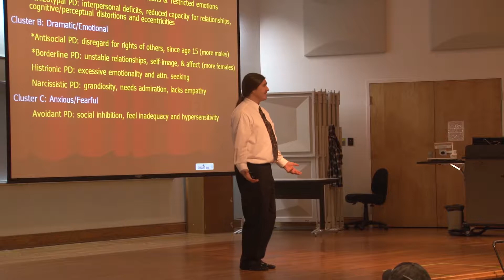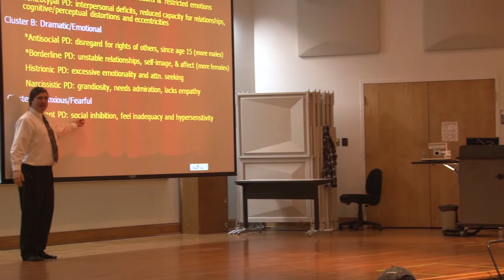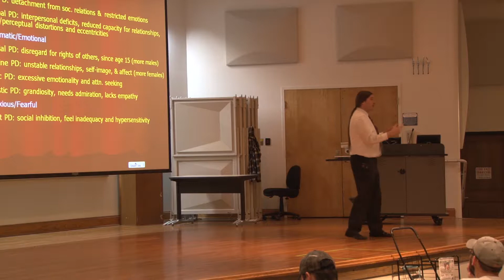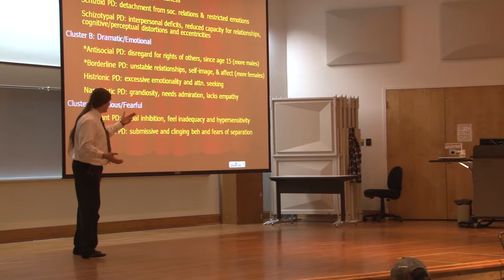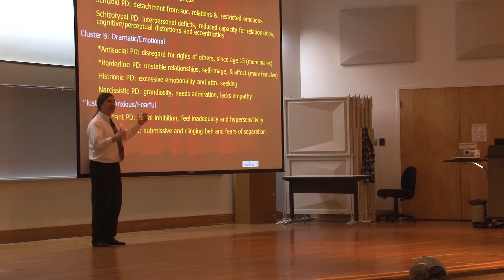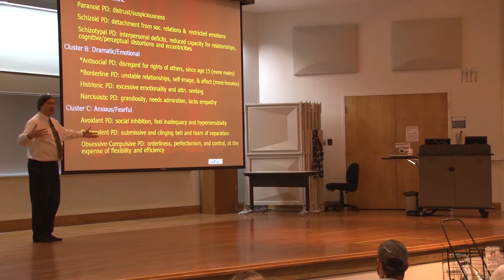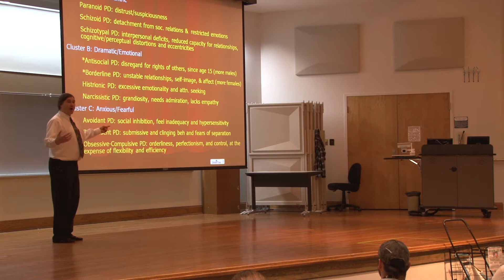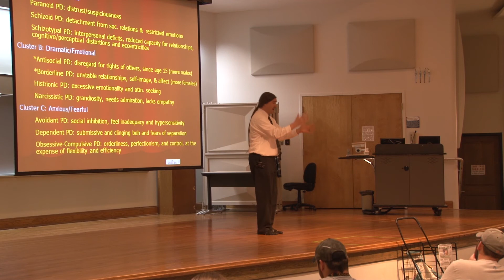Abnormal Psychology: Disorders: Personality Disorders Part IV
Module 5 - Abnormal Psychology, Disorders Section: Personality Disorders (Part V --Cluster C: Avoidant, Dependent, & Obsessive-Compulsive Personality Disorder)